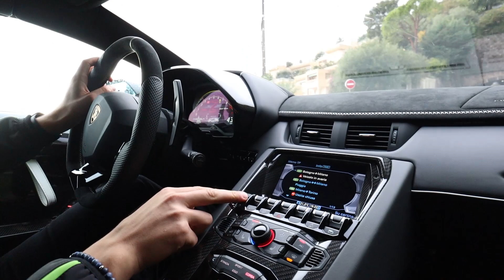OVER F1 CIRCUIT MONACO MET LAMBORGHINI AVENTADOR SVJ! (Aventador SVJ Roadster: Sound, Acceleration)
Hee allemaal! Ik was in Monaco uitgenodigd voor de Gran Turismo GRAND FINALS FIAGTC GTSport! Tijdens het event mocht in mee over het F1 circuit in Monaco met een Lamborghini Aventador SVJ Roadster! Vond je de video nou leuk?

Bedankt Lamborghini voor deze GEWELDIGE ervaring in de AventadorSVJroadster

🎮 De enige echte MXM Controller!
► Code: MXM voor 5% korting

► Code: MXM19 voor 5% korting

Hi allemaal, leuk dat je kijkt naar een nieuwe video op mijn kanaal. Ik ben Maxime MXM, op dit kanaal zal ik voornamelijk Formule 1, FIFA, Call of Duty en Fortnite video's uploaden. Daarnaast zal ik ook een hoop andere games spelen! Dankjewel voor jullie support!